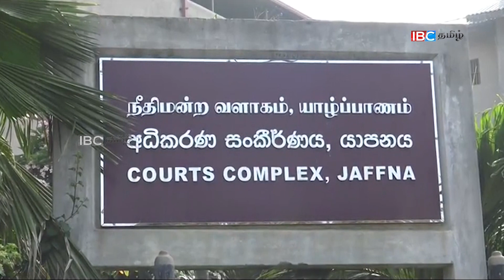சிறுப்பிட்டி இளைஞர்கள் கடத்தல் விவகாரம் இராணுவத்திற்கு எதிராக குற்றப்பத்திரம்